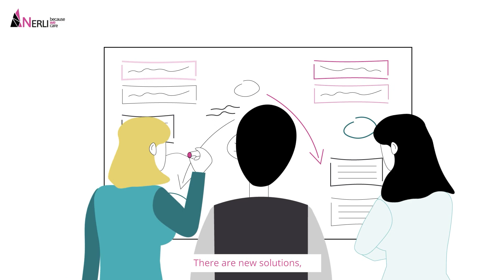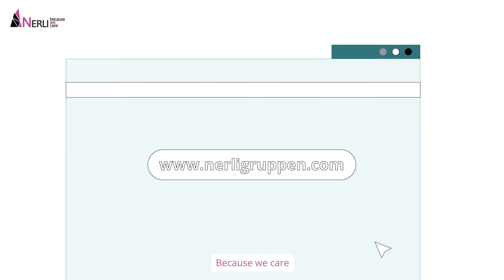Nerli Story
Take a journey and learn the story of Nerli Gruppen!
See for yourself:
➡️ who is the originator and founder of the company 🕵️♂️
➡️ who is Bjorn 👨
➡️ why are we interested in sunscreen systems ☀
➡️ and what do we have in common with Australia? 🤔
where you can see our current product range 🤩becausewecare